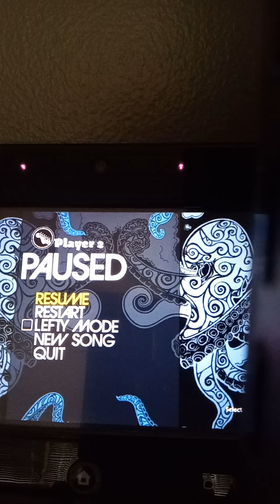Mississippi queen RB1 Wii (but I suck)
no I don't know why YouTube keeps turning off my comments